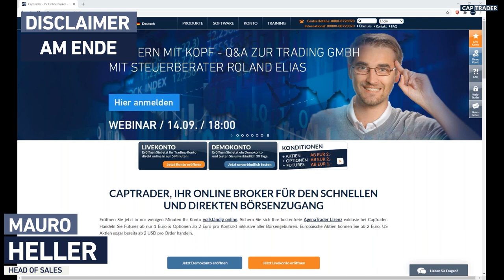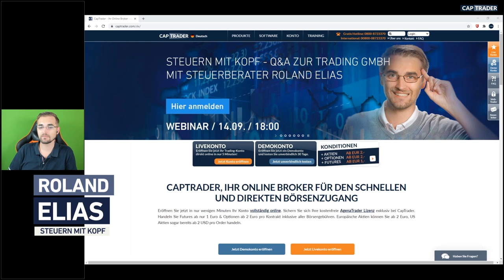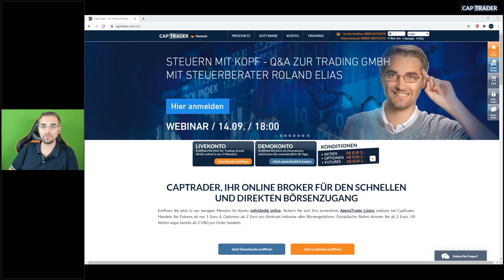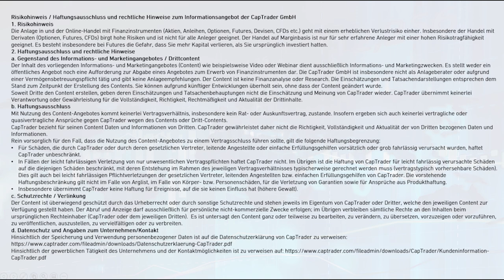Steuern mit Kopf - Roland Elias beantwortet Zuschauerfragen zur TRADING GmbH bei CapTrader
Roland Elias von Steuern mit Kopf geht auf die Zuschauerfragen zum Thema Trading GmbH ein.